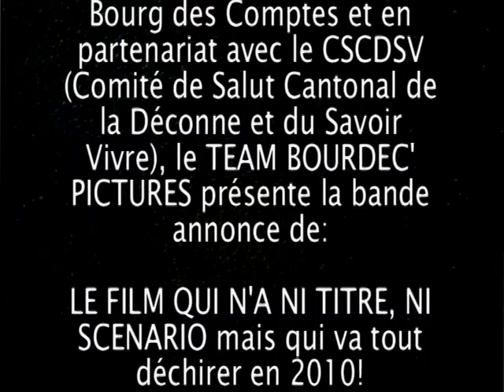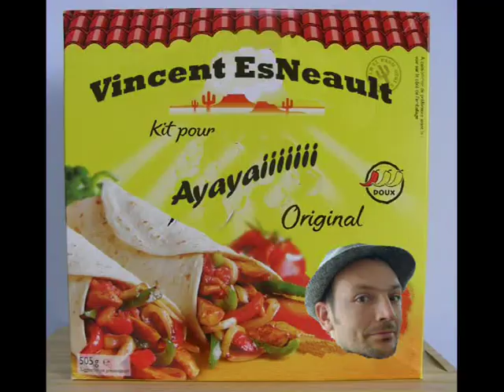Team Bourdec Pictures